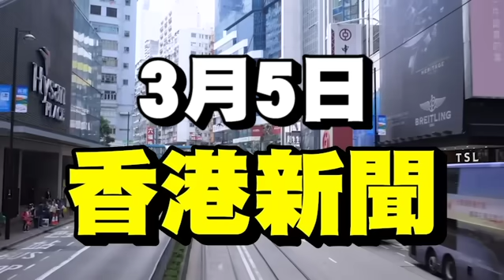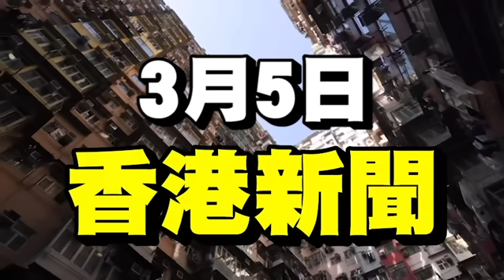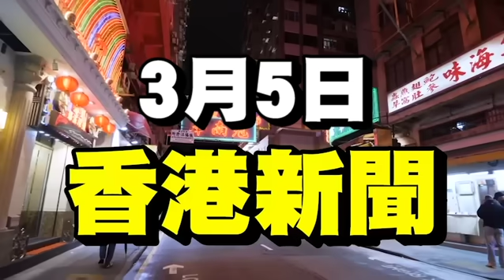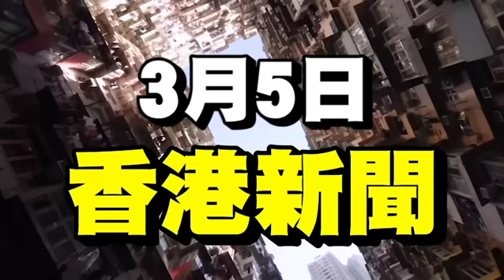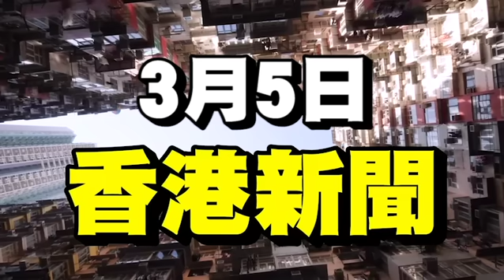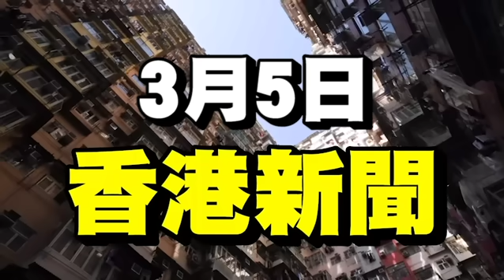伍間新聞 爛賭父攬炒！7歲子生環『自己上路！』撞車落車講數「70秒遭貨車再撞」1死1死重傷！2警風化案開審「均已停職」男子過「490萬援交女」一次服務未提供！警查方知被騙